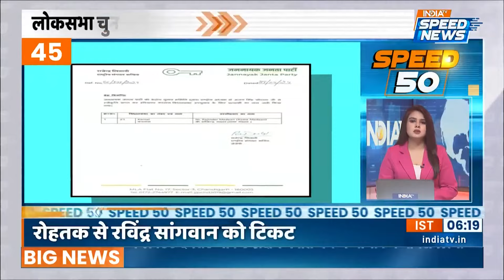Speed 50 | PM Modi on Amit Shah Fake Video | Amit Shah Fake Video Case | CM Revanth Reddy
Speed 50: केंद्रीय गृह मंत्री Amit Shah के फेक वीडियो के मामले में सोमवार को पहली गिरफ्तारी हुई है. पुलिस ने असम से रीतोम सिंह नाम के एक शख्स को गिरफ्तार कर लिया।